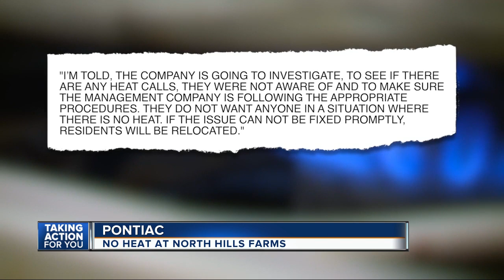No heat at Pontiac apartments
People living at a Pontiac apartment complex are dealing with no heat in their buildings.